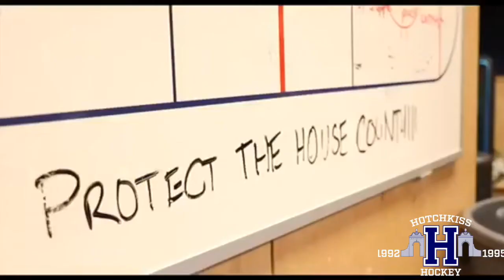Welcome to Hotchkiss Hockey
Congratulations and welcome to the Hotchkiss Hockey family!